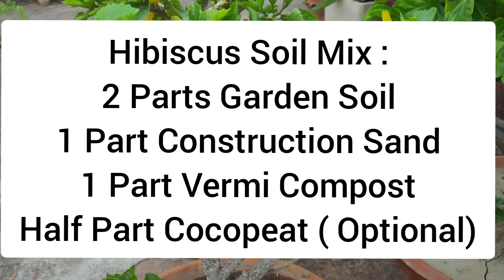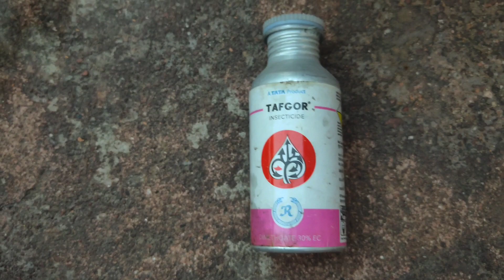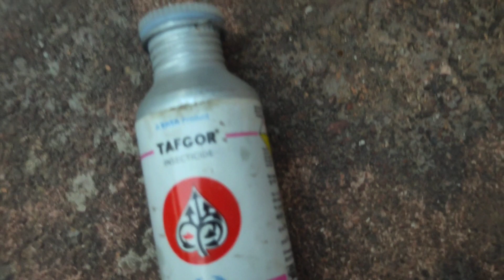জবা গাছের পাতা হলুদ হয়ে যাওয়ার কারণ ও প্রতিকার ।। Hibiscus yellow leaves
About This Video :

In this video , Yellow leaves problem of hibiscus plant is discussed in details along with its remedies . Yellow leaves problem  is a problem where the leaves of the hibiscus plant turns yellow or brown and falls from the plant . The main reasons behind it are :

1) Less water / Excessive water in hibiscus Tub / container
2) Water logging in container
3) Pest Attack
4) Dormancy / Resting Period of plant
5) Problem in New hibiscus plant
6) Nutrients Deficiency
7) Season Change
8) Temperature Fluctuations

Some of the above reasons are natural and hence there are no perticular precautions . For the rest the remedies are discussed in the video.

এই ভিডিও তে জবা গাছের পাতা হলুদ হয়ে যাওয়ার কারণ ও প্রতিকার দেখানো হয়েছে । জবা গাছের পাতা অনেক কারনে হলুদ হয়ে পড়ে যেতে পারে । সেই কারণ গুলো ও তার প্রতিকার ভিডিও তে বলা আছে ।

Topics Covered :

জবা গাছের পাতা হলুদ
জবা গাছের পরিচর্যা
জবা গাছের যত্ন
Joba gacher porichorja
Joba gacher jotno
Joba gacher pata holud
joba gacher rog
জবা গাছের রোগ
Hibiscus plant care
Hibiscus yellow leaves problem
Yellow leaves problem
জবা ফুল গাছের পাতা হলুদ হয়ে যাচ্ছে